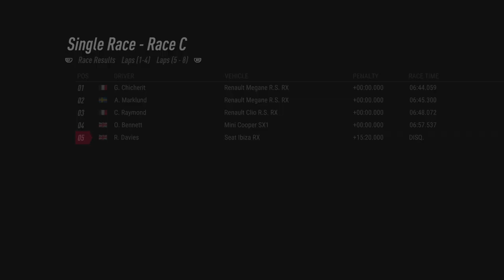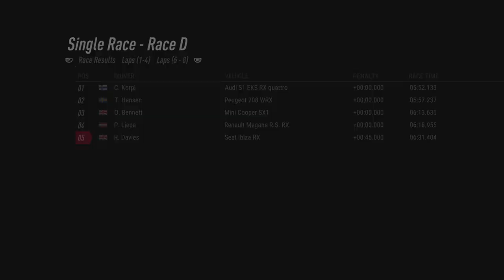DiRT Rally 2.0 Part 1